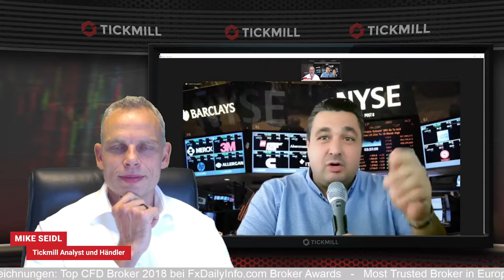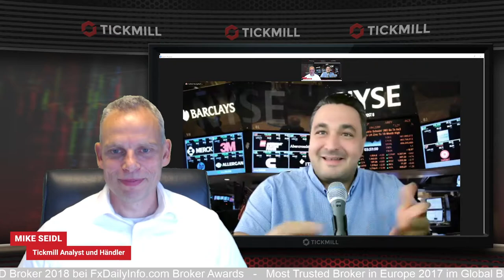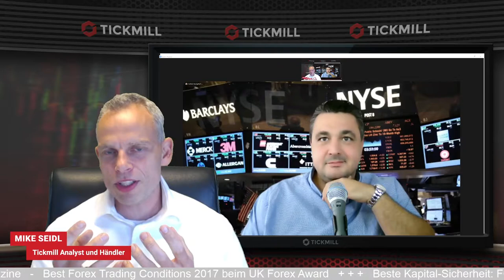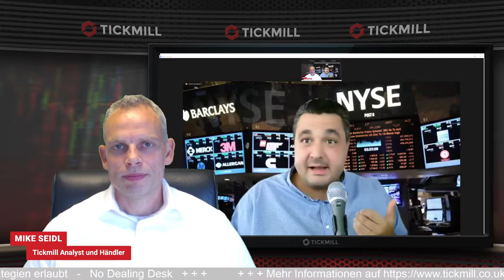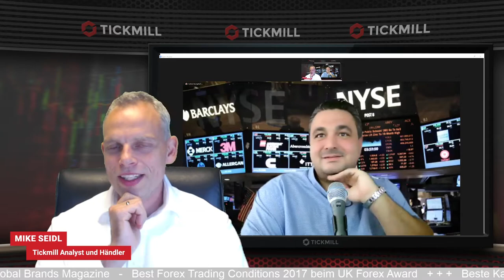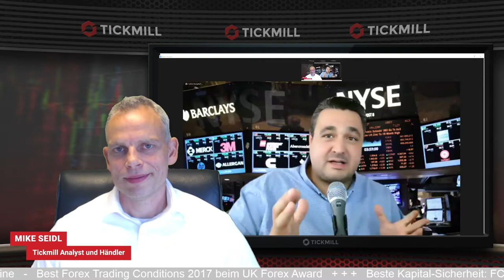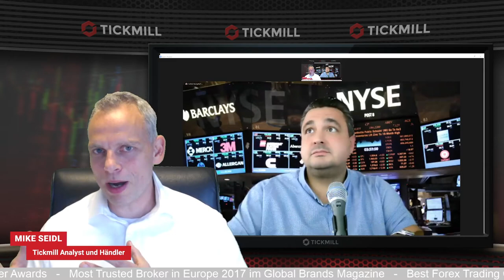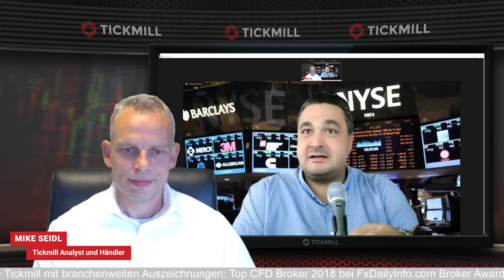Ein Fondsmanager packt aus - Das sind die Fehler privater Trader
Trading ist einfach und schnell zu lernen! Das zumindest ist in den sozialen Medien häufig zu lesen. Doch wer es einmal versucht stellt fest, das stimmt nicht ganz so. Nicht umsonst verliert die Mehrheit der privaten Traderinnen und Trader über den langen Zeitraum nachhaltig Geld.

Genau das weiß auch der frühere Fondsmanager Alexander Douedari. Im Gespräch mit unserem Marktexperten Mike Seidl packt er aus, was Ihm bei diesem Thema wichtig ist. Denn Trading kann man lernen, wenn es richtig angegangen wird.